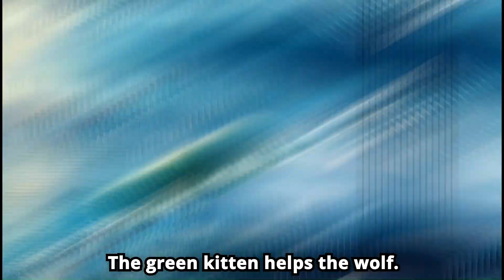Saving a WOLF with a GREEN KITTEN! 🐺😍